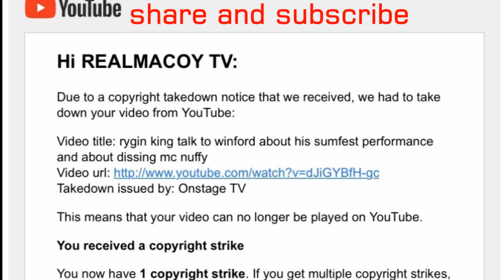TeeJay new song 'up top boss', is it a hit or miss. i will review the song and vide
teejay who i consider to be one of the artiste to be considered for break through ariste for 2018 has drop a new song call'up top boss', i will review this song base the fact that hes one of my nominees for the category. DISCUSSING ABOUT REGGAE AND DANCEHALL, AND ALSO ABOUT SOCIAL ISSUE THAT AFFECT JAMAICA AND JAMAICAN IN THE DISASPOARA.